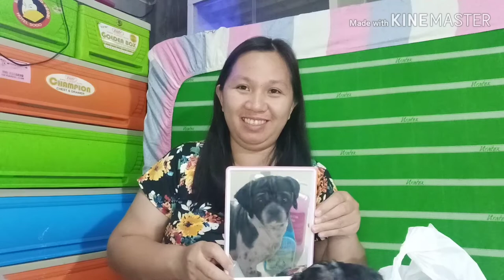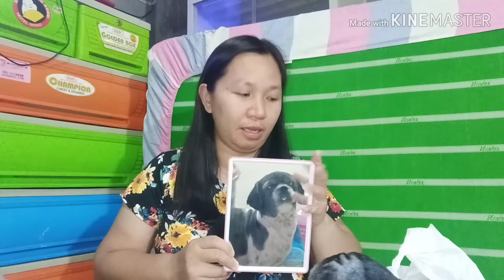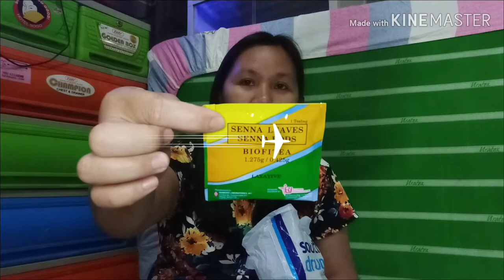DAISO JAPAN HAUL | MAY CUARE CAMACHO